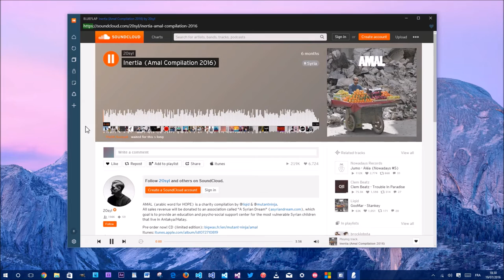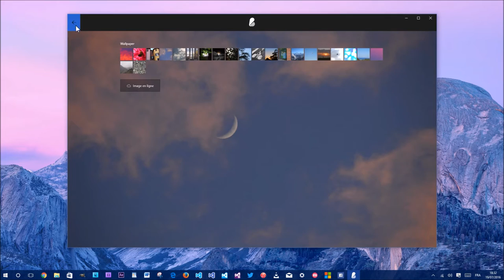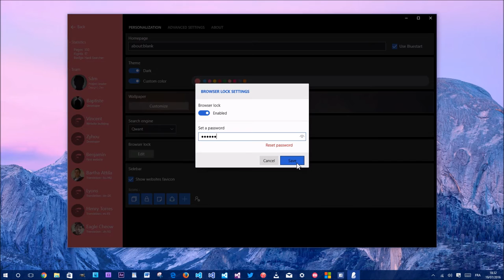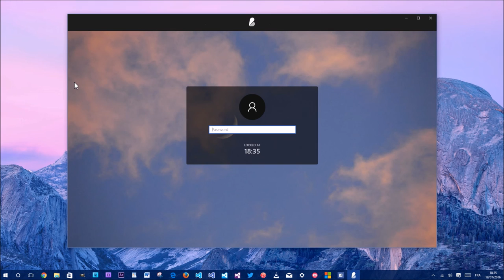[Preview] Blueflap on Windows 10 PC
Blueflap : the web browser that looks like you.